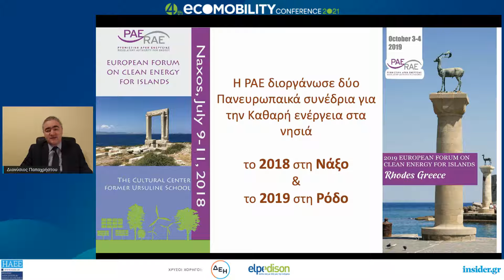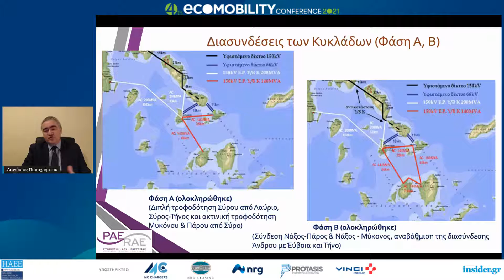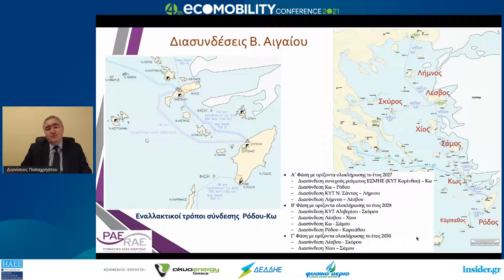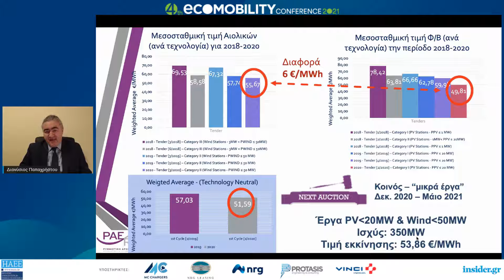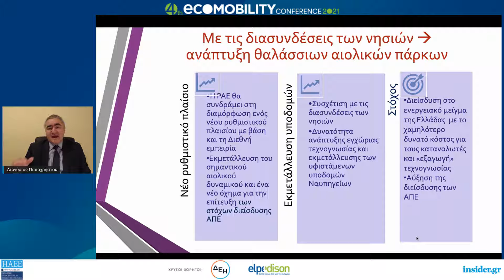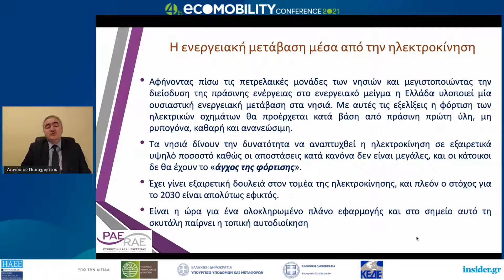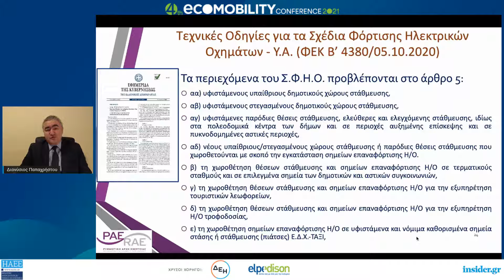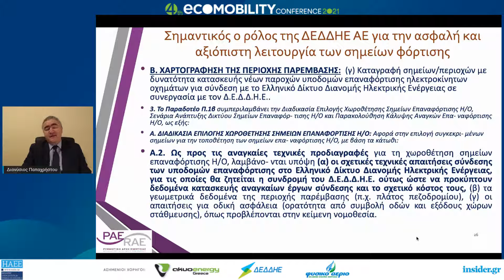Διονύσιος Παπαχρήστου - Κεντρική Ομιλία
20.1| 4th Eco Mobility Conference | Κεντρική Ομιλία